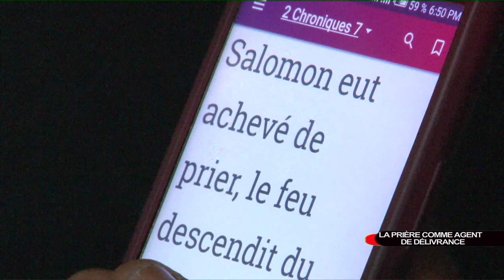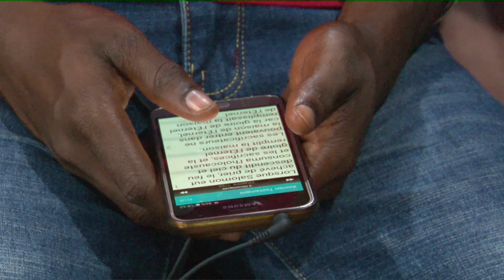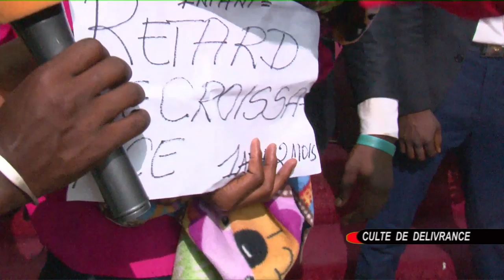LA PRIÈRE COMME AGENT DE DÉLIVRANCE LE 18 OCTOBRE 2019